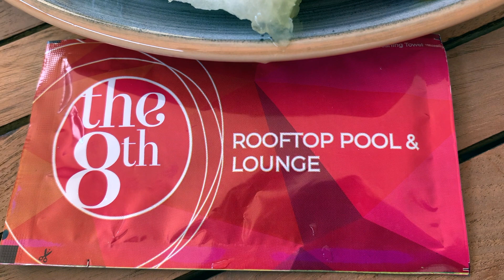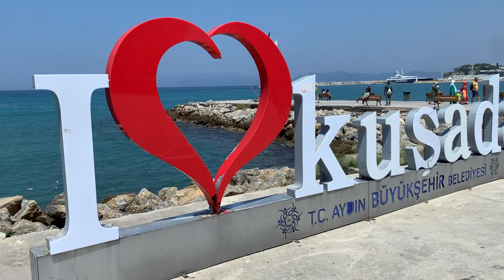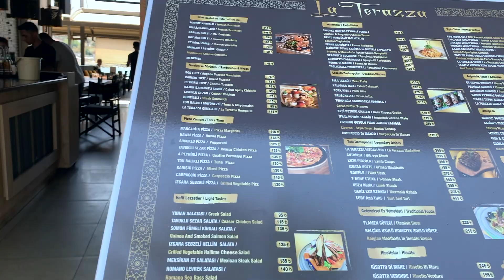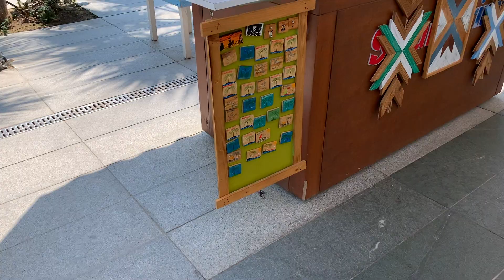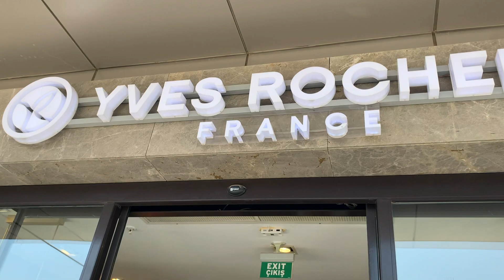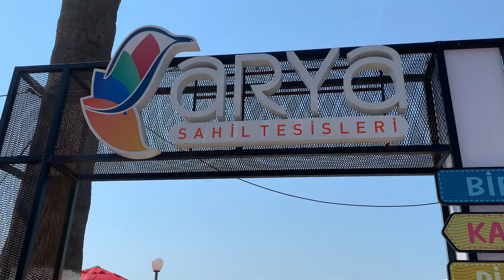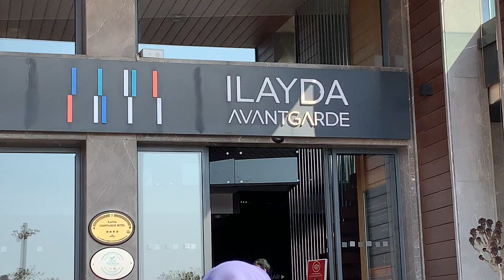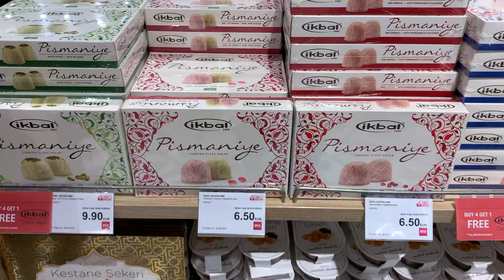Most Beautiful Destination in World/Kusadasi Turkey